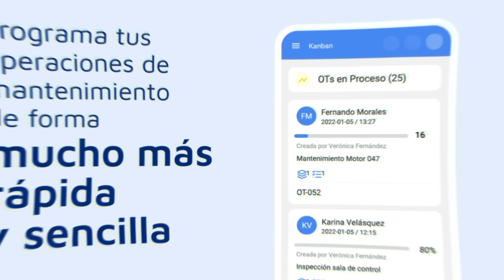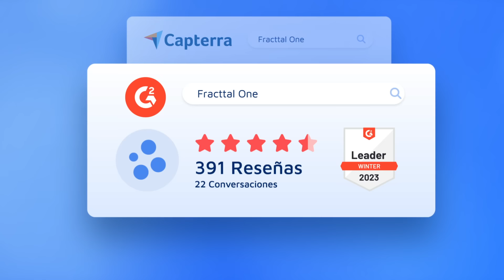Fracttal One - El software de gestión de mantenimiento mejor valorado del mercado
Conoce Fracttal One, el software líder en gestión de mantenimiento más valorado del mercado.

Integrándonos en cualquier sistema de gestión empresarial, realizarás tus operaciones de forma eficaz, segura y sostenible. Fracttal One permite la transformación digital del mantenimiento y la gestión de activos de tu empresa y lleva los principios de la Industria 5.0 a tu equipo de mantenimiento.

Escoge la demo que se adapte a tus necesidades, según el área de negocios de tu organización o empresa con uno de nuestros especialista en este link 👇🏻